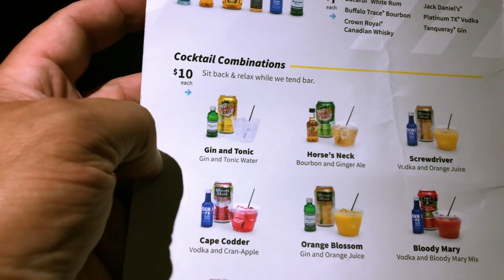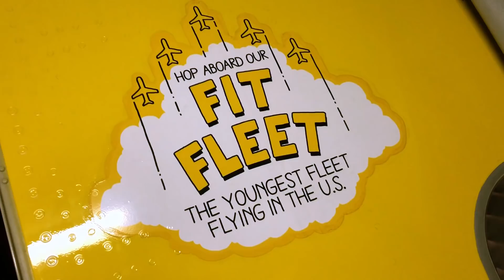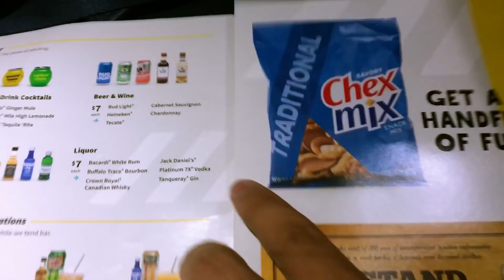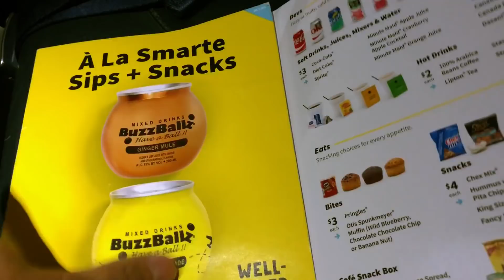PAGANDO POUCO NUM VOO DENTRO DOS EUA - Paulo Sergio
Vocês já ouviram falar das Companhias Aéreas de Baixo Custo, não é? Mas será que vale a pena gastar pouco e voar com elas? Eu apresento para vocês a Spirit, uma das empresas aéreas com voos mais em conta do pais.